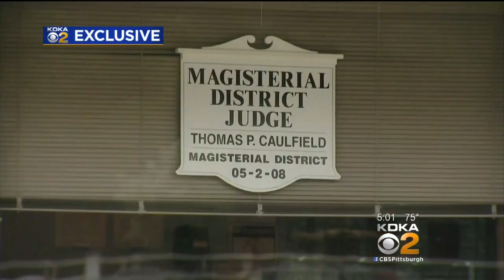Judge Caught On Body Cam Video Telling Officer To Shoot Suspect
Court administrators are investigating a video posted to Facebook that allegedly shows a magistrate telling a Forest Hills police officer to shoot a suspect; KDKA's Brenda Waters reports.